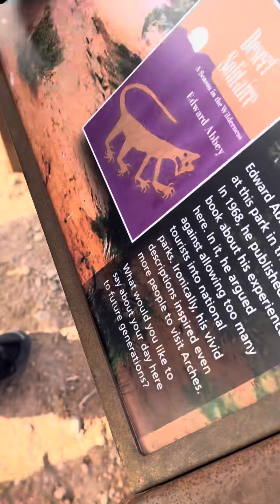Utah salt whatever part 4, uhh arches or the Grand Canyon wait no this is utah